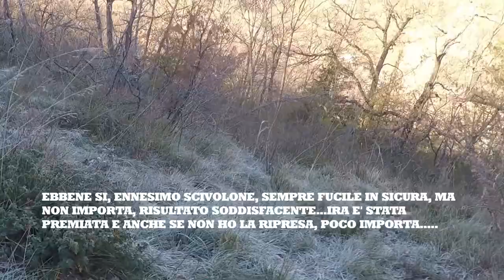BECCACCE CON IL 28 2018 N22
IRA SCATENATA...